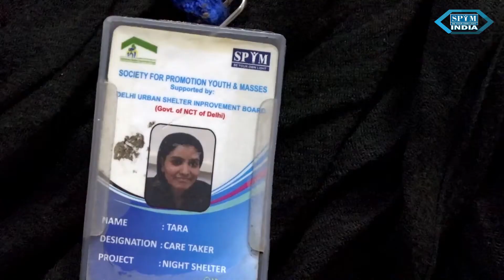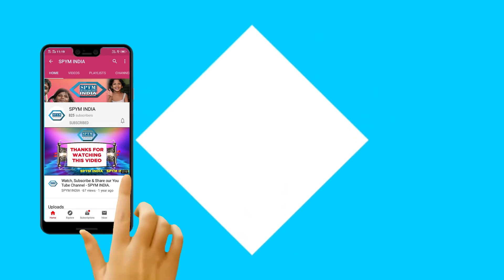Success story of TARA # तारा - एक सफलता की कहानी l SPYM INDIA